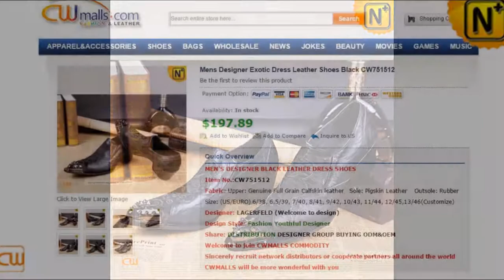Mens Exotic Dress Shoes CW751512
Mens Exotic Dress Shoes, Designer Dress Shoes Mens, Exotic Mens Shoes.
Item No.:CW751512
Fabric: Upper: Genuine Full Grain Calfskin leather   Sole: Pigskin Leather    Outsole: Rubber
Size: (US/EURO) 6/38, 6.5/39, 7/40, 8/41, 9/42, 10/43, 11/44, 12/45,13/46(Customize)

Black calfskin leather upper
Fashion metal pointed toe
Silver coloured metal studs
Designer pattern matching stitching details at the front and back seam
Elastic hide at the opening easy for turn and off
Genuine leather lining and sole
Rugged rubber outsole

Skype: CWMALLS